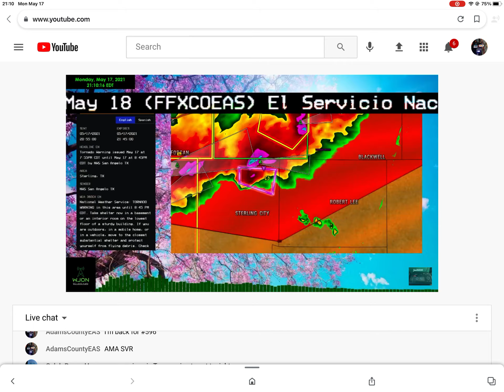Flash Flood Warning On WJON 5/17/21 (EAS #597)